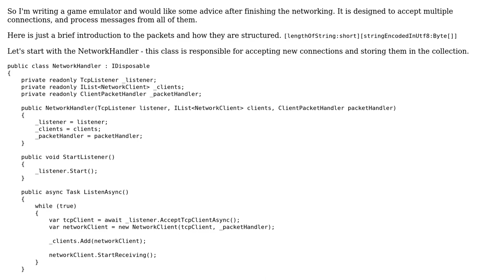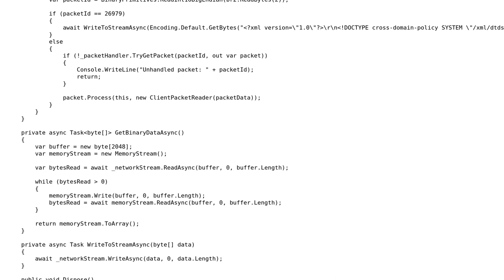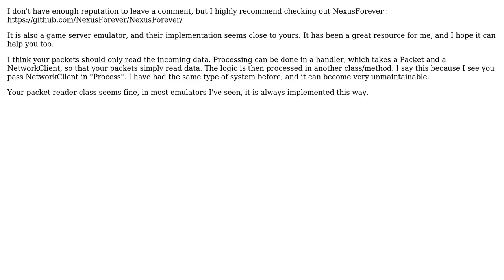Code Review: Asynchronous TCP network server with a packet system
With thanks & praise to God, and with thanks to the many people who have made this project possible! | Content (except music & images) licensed under CC BY-SA | Music | Images & others | With thanks to user Solomon Ucko user Sam user Hugo-Viallon and the Stack Exchange Network Trademarks are property of their respective owners. You are responsible for your own actions.